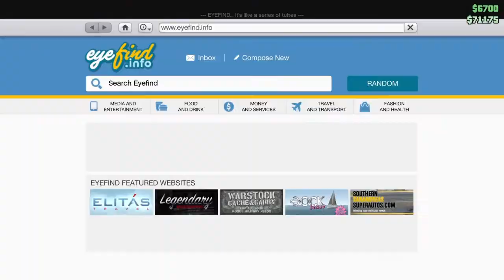A TRUE NINJA [#4] FAIL!? - GTA 5 Online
A TRUE NINJA...Causing chaos in Los Santos is my ninja way.